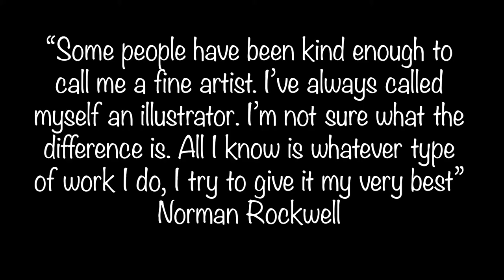Labels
In this video I talk about how certain labels can stop us doing the work and encourage creators to find empowering titles.